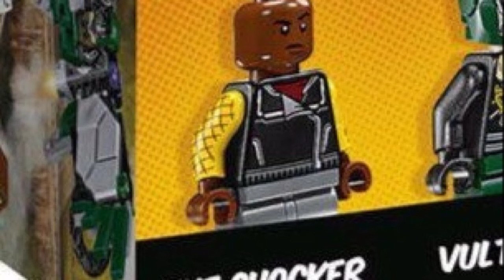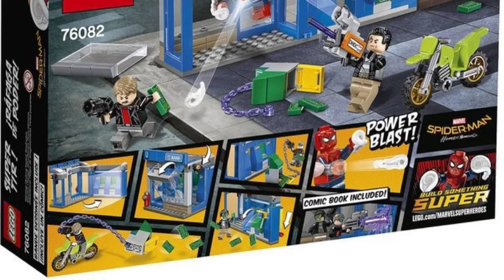Lego spider-man 76082,76083